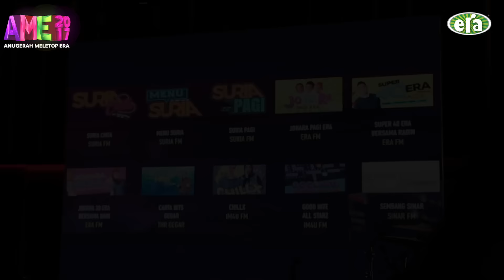Sidang Media Pertama Anugerah MeleTOP ERA 2017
Sidang media pertama AME2017 telah berlangsung. Sebanyak 17 kategori bakal dipertandingkan, dan undian boleh dibuat di website era.fm bermula 21 Februari hingga 19 Mac 2017. Jom undi sekarang!